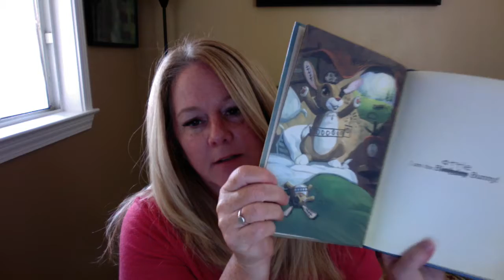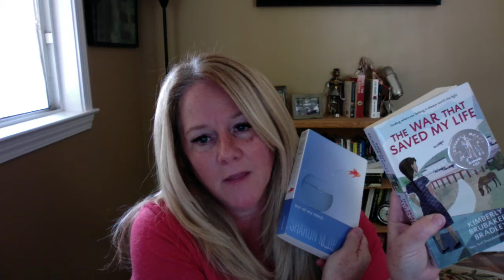English 341: Fall 2018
Introduction to our Reading Literature for Future Teachers (English 341) course for fall 2018.